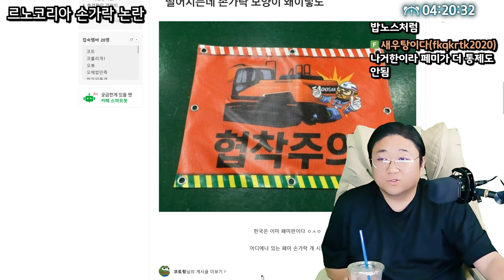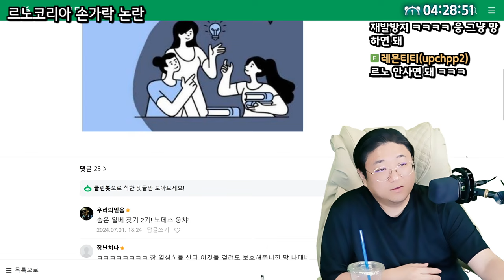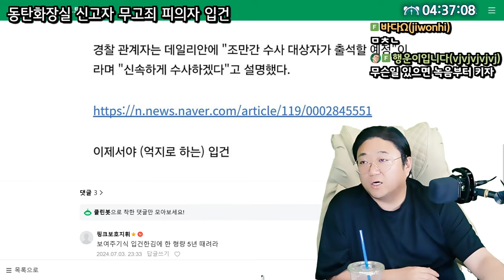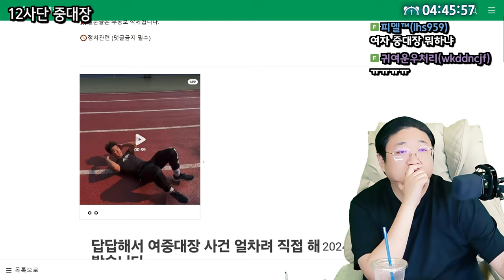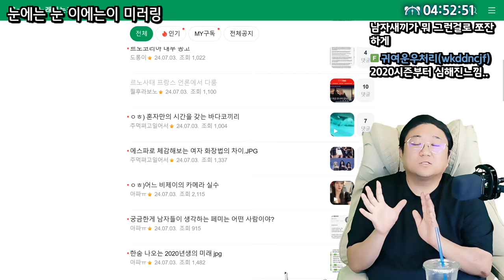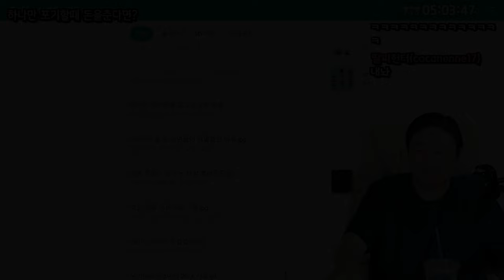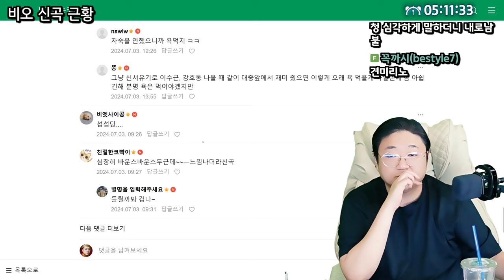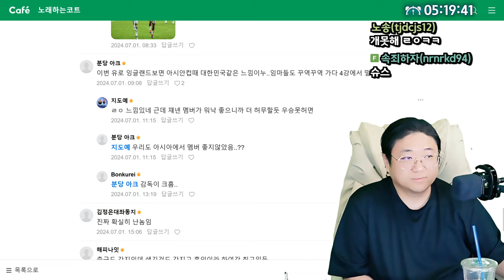르노코리아 페미손가락 남혐 논란 (24.07.03-3)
0:00 [썸네일] 르노코리아 페미논란
18:41 동탄화장실 신고자 무고죄 입건
28:46 12사단 훈련병사망사건
31:38 페미들의 행동양상
38:52 릴스에서 논란인 교사 문신 된다 vs 안된다
41:42 저가 코스프레좌 근황
42:21 나이 70되고나서 느낀점
45:34 하나만 포기할때 돈을준다면?
49:07 강남역 묻지마 빵 테러 ㄷㄷ
53:13 비오 신곡 근황 ㄷㄷ
56:20 한문철 tv 레전드 갱신
58:58 여성단체 ott까지 검열
01:02:15 벨링엄 인스타로 ㅈ까 시전

[음원출처]